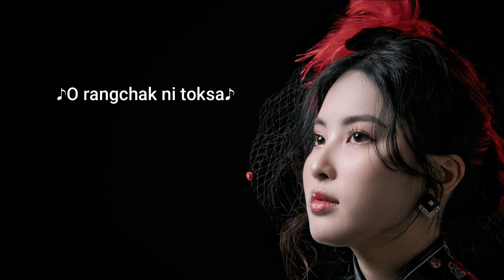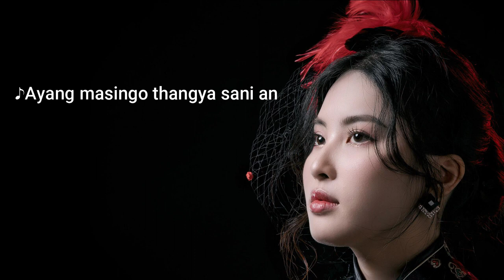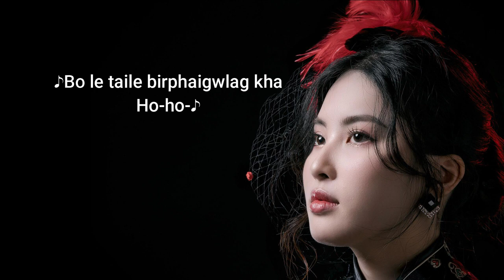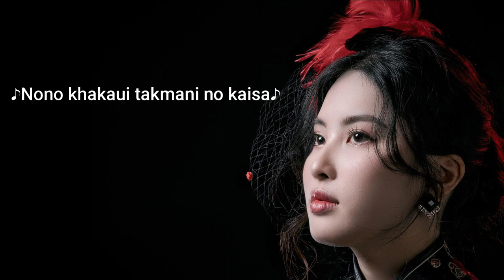O rangchak ni toksa - (Lyrics) | Biswanath Debbarma | Jora | Kokborok romantic song - 2022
Original Song Credit: O rangchak ni toksa
Singer: Biswanath Debbarma
Lyrics : Biswanath Debbarma

Song Lyrics:

[Music]

O rangchak ni toksa
Nono khakaui takmani no kaisa
Jolima horbai kham thangkha
Ah-

Khwtwng kwrwi khumala nwng subwi

[MUSIC]

Kwthar jahrini twibai tukuwi
Kochogwi thangkha nwngle
Kochogwi thangkha nwngle

Ayang masingo thangya sani ang
Taisa malaina muchungphiro ang
Ho-ho-

[MUSIC]

Khumbar kwrwikhe kosom bongbwrai
Bahai bachiui mannai
Bahai bachiui mannai

Bwkwrang sarwi gana gana o
Bo le taile birphaigwlag kha
Ho-ho-